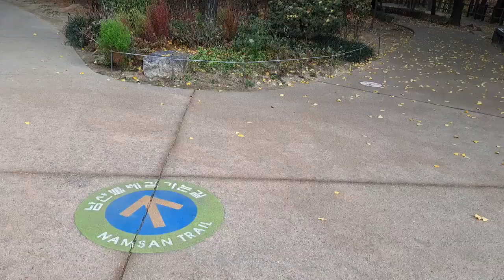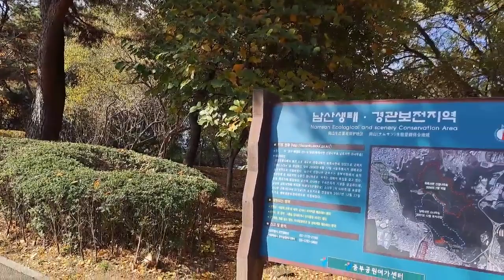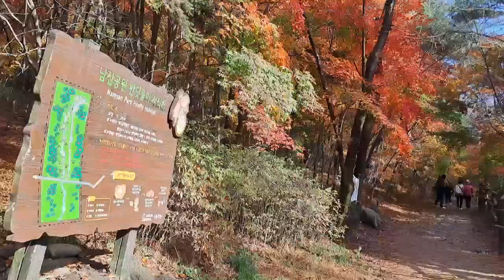남산공원 단풍 환상이네요 숲길산책 해보세요 2024 11 17일현재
한남동 이태원 한강진역 에서 남산 소월로 남산공원으로 올라가 남산타워숲길따라 한양도성 남산타워 순환버스정류장에서 남측순환로 길로 남산도서관까지의 단풍은 지난주까지만해도 물들지 않았는데 현재는 단풍절정입니다. 11/17일현재